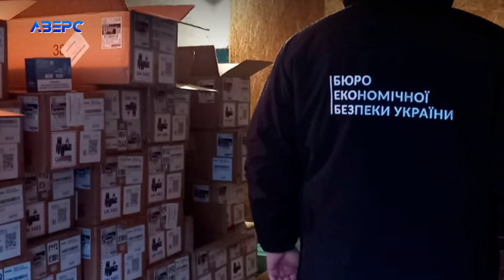У лучанина вилучили понад 60 тисяч контрафактних електронних сигарет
Волинянину, що займався контрабандою і незаконним збутом підакцизних товарів, повідомили про підозру. Детективи БЕБ встановили – лучанин організував нелегальне ввезення в Україну електронних сигарет і готових рідин до них без марок акцизного податку.